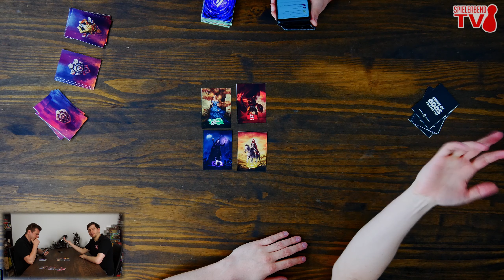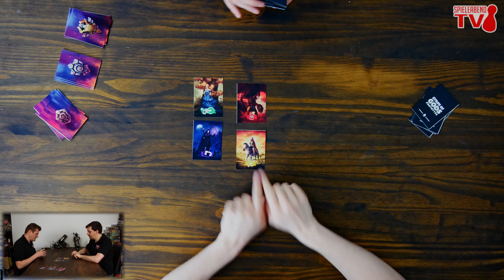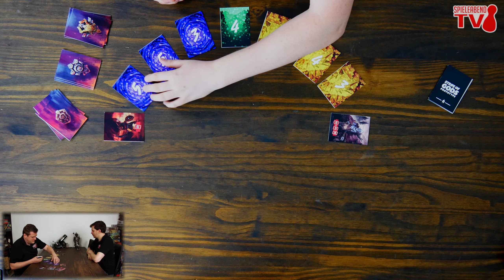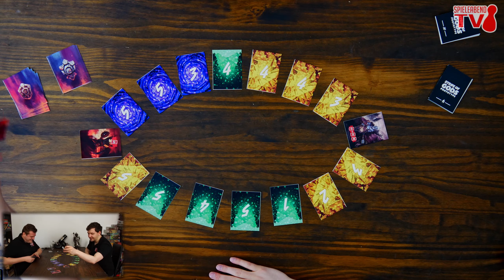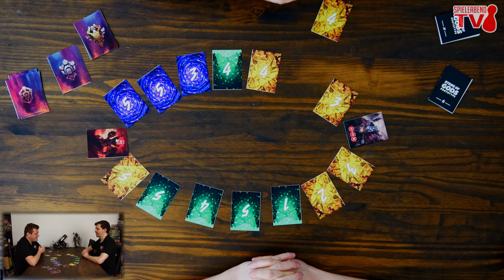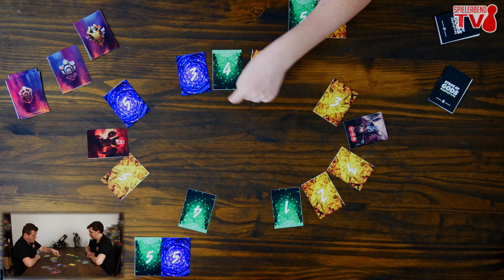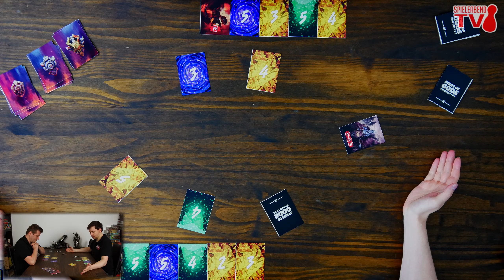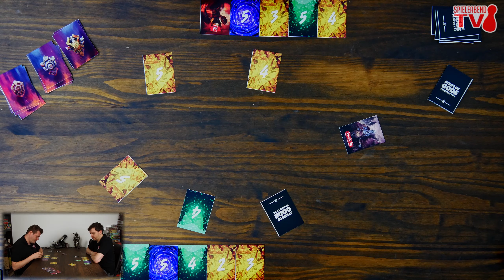Let's Play • STRIFE OF GODS • Anleitung • Prototype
SpieleabendTV stellt euch den Prototype von STRIFE OF GODS vor.

Wenn euch unsere Videos gefallen, dann freuen wir uns auf ein weiteres Abo. =) Wenn nicht, dann könnt Ihr uns den Grund gerne mitteilen.